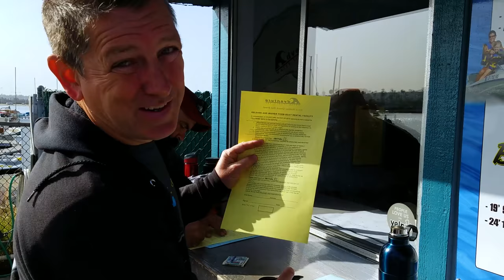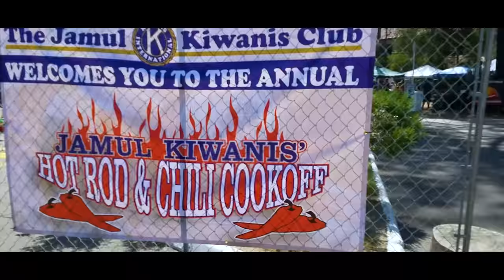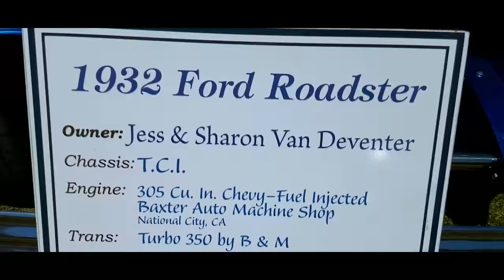Motorhome RV Living | Mission Bay By Boat | Classic Cars San Diego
Class A Motorhome RV Living: Season 3 EP021 April 13-16, 2018 Get more of our stuff

In this video, we take a boat out onto Mission Bay for a little tour. Then we head over to Pio Pico Thousand Trails and get some more of our solar/power upgrade done and finally we check out a Classic Car Show.

We hope you'll come along with us...Safe travels! Paul & Lorena

Our loosely crafted rating system works like this:
1- Forget About It
2- If You're In The Area or Drive By
3- Day Trip
4- Bucket List It

SEND STUFF TO:
Paul Charron
7582 Las Vegas Blvd S #361